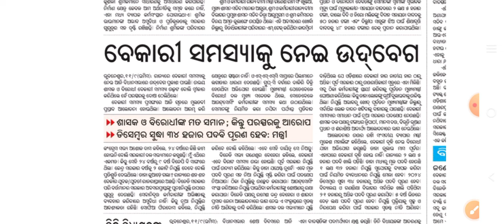ଓଡ଼ିଶା ସରକାର ନିଯୁକ୍ତି 2024//ଡ଼ିସେମ୍ବର ସୁଦ୍ଧା 34,000 ପଦବୀ ପୂରଣ ହେବ//ଠିକା ନିଯୁକ୍ତି ଉଚ୍ଛେଦ ହେବ//🤔🤔🤔